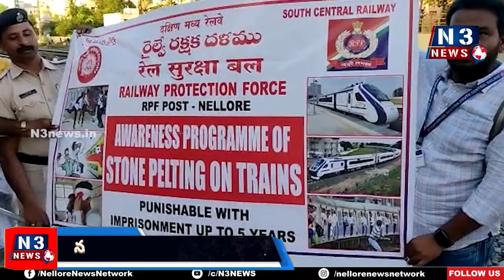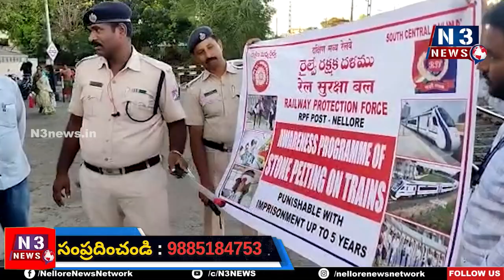ప్రయాణికులకు అవగాహన కల్పించిన రైల్వే అధికారులు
నెల్లూరు సౌత్‌రైల్వేస్టేష‌న్‌లో ప‌లు సూచ‌న‌లు